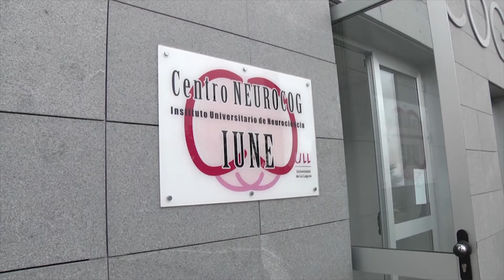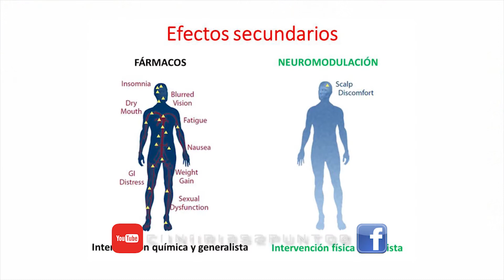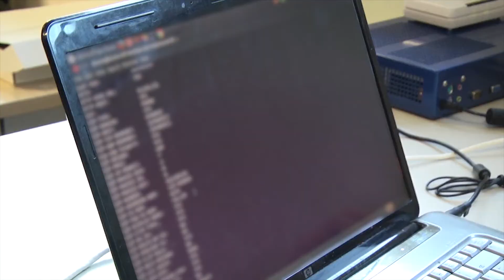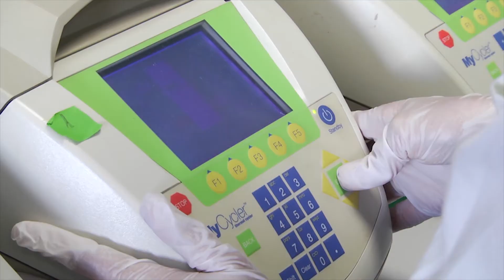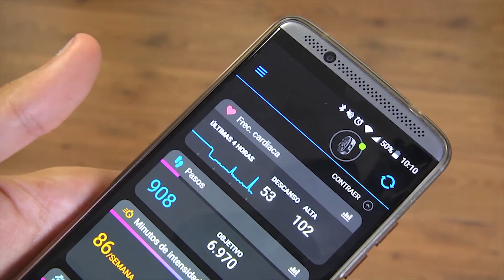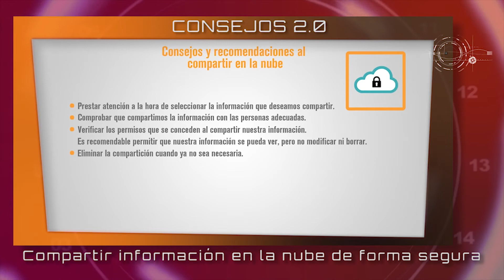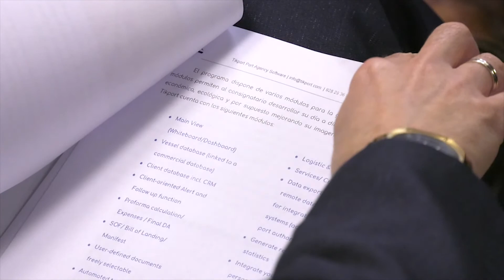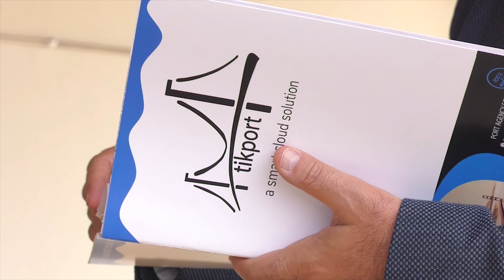Canarias2punto0. 13-06-2020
El espacio se completa con reportajes sobre diferentes investigaciones que se realizan en Canarias, y sobre la manera en que la innovación se aplica a muchas empresas del Archipiélago.